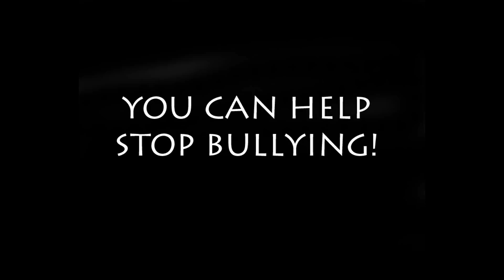Shane Carwin and Jason Ellis Anti Bully Message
UFC Heavyweight Shane Carwin and Jason Ellis team up on anti bully message.